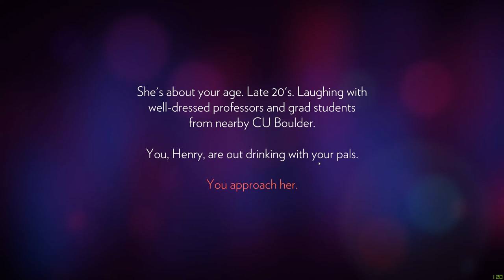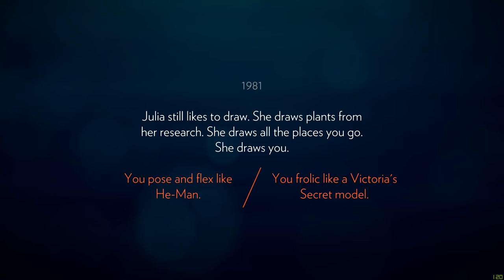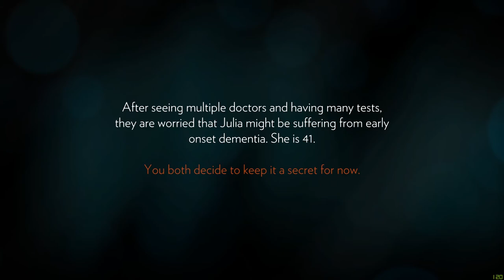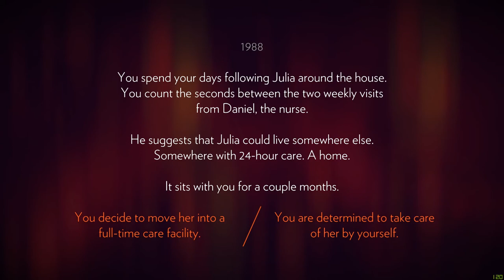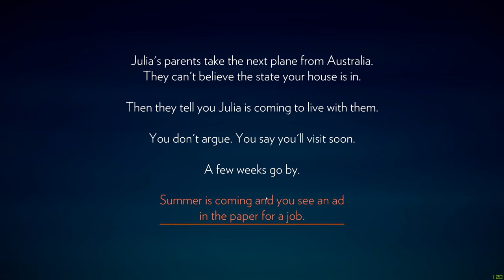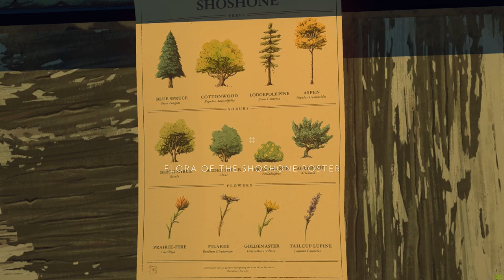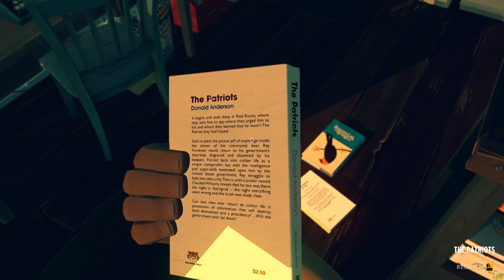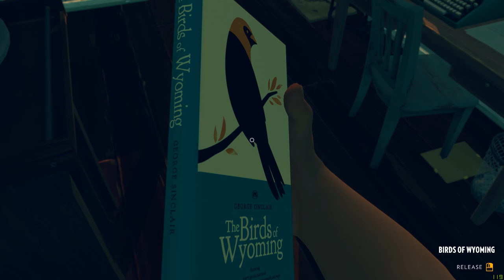Long Plays; Firewatch #1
Long Plays #43. Firewatch is a single-player first-person mystery set in the Wyoming wilderness, where your only emotional lifeline is the person on the other end of a handheld radio.

This is the fortiiturd entry of my Long Play series. This video is the first part in my complete Firewatch series, although there are some incentives for replay, as different choices can have an effect on the story. there is no right way to play this game. this is more like an experience than a game i normally play. this is very plot and story and character driven, and its definitely a must play!

The idea of a long play is, to capture the raw game play experience, with little to no added commentary, effects, jokes, memes, jump cuts, edits or otherwise molest the original game play recording. i believe a long play should not be a review, tutorial, or anything else to effect the experience of the actual game play (that would be the purpose of my "Let's Try Out" or a "let's play" video series). i think mostly this sort of video formula is employed when playing single player only games where story and experience is largely structured, linear, non open world, and non-emergent gameplay.

RECENT REVIEWS: Very Positive (2,138)
ALL REVIEWS: Very Positive (41,722)
RELEASE DATE: Feb 9, 2016
DEVELOPER: Campo Santo
PUBLISHER: Panic, Campo Santo

Razer Anasi Keyboard
MXL 770 Cardioid condenser XLR microphone